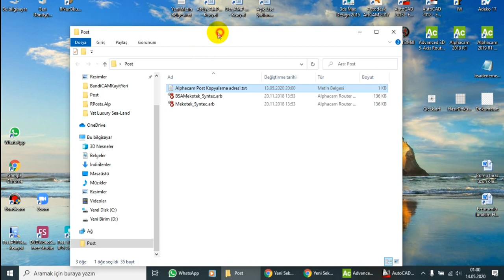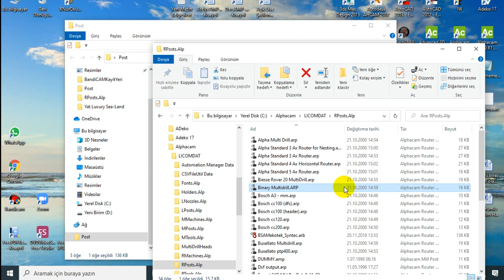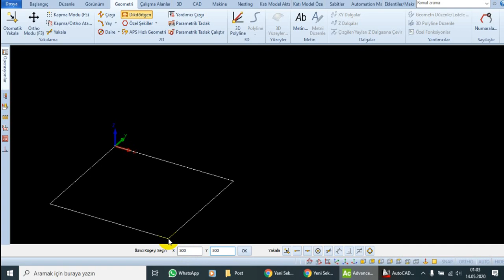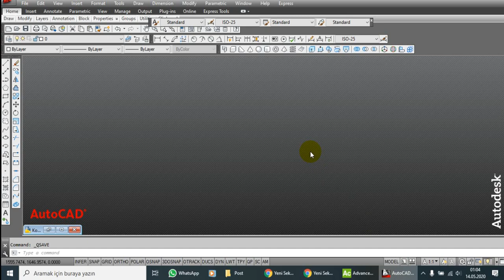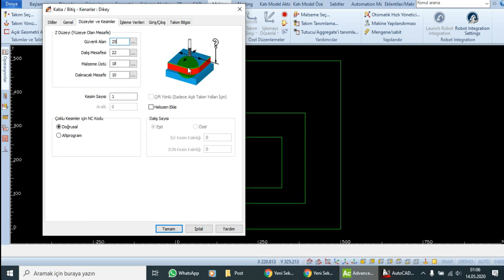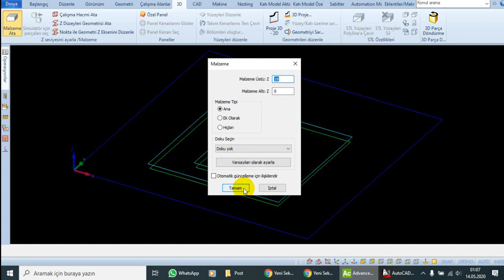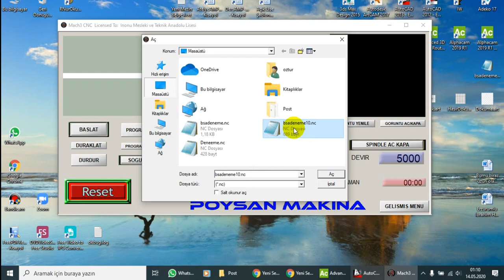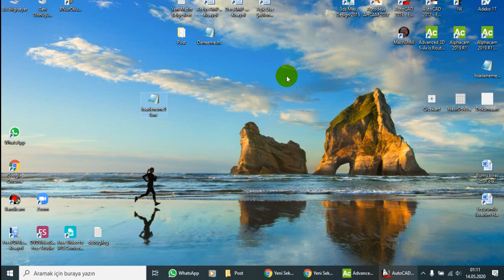Ders1 Post Nedir ve Nc Kodu Almak (What is Post and Getting Nc Code)